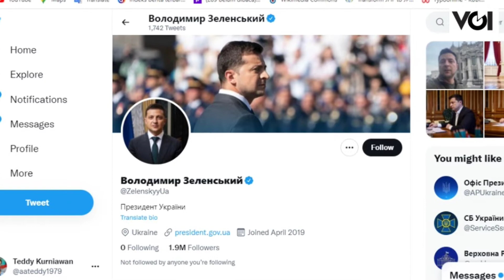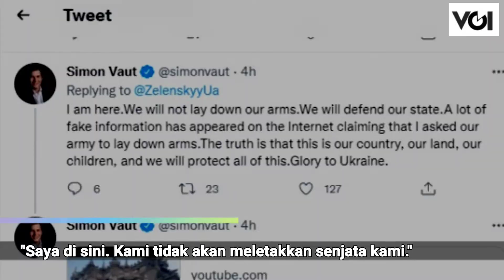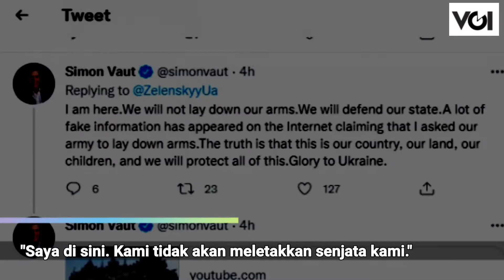Presiden Ukraina Volodymyr Zelensky Bantah Kabur: Kita Akan Lindungi Semua Ini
Beredar kabar, Presiden Volodymyr Zelensky meninggalkan Ukraina. Namun sang presiden rupanya membantah kabar tersebut. Ia memposting pernyataan melalui akun twitternya.
Seorang warganet mencoba mengartikan video yang diposting Presiden Vlodymyr
"Saya di sini. Kami tidak akan meletakkan senjata kami. Kami akan membela negara kami. Banyak informasi palsu telah muncul di internet yang mengklaim bahwa saya meminta tentara kami untuk meletakkan senjata. Yang benar adalah bahwa ini adalah negara kami, tanah kami, anak-anak kita, dan kita akan melindungi semua ini. Kemuliaan bagi Ukraina."
Konflik Rusia vs Ukraina yang berpotensi memunculkan perang dunia ketiga terus berlanjut. Seperti ramai diberitakan, Rusia melakukan serangan terhadap Ukraina.